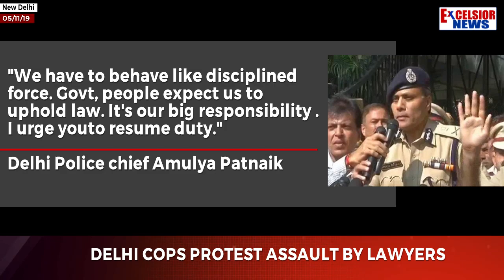Delhi Cops Protest Assault By Lawyers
| Excelsior News |
A day after a policeman on duty was allegedly assaulted by a group of lawyers at Saket District Court premises in New Delhi, hundreds of police personnel gathered outside the Delhi Police headquarters  Tuesday to register their protest.